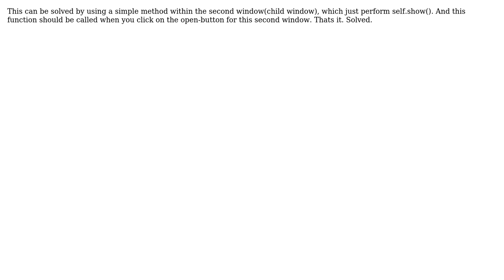PYQT GUI Updating und showing a float signal via Qthread on a QLCD display in a second window...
PYQT GUI Updating und showing a float signal via Qthread on a QLCD display in a second window doesnt work

With thanks & praise to God, and with thanks to the many people who have made this project possible! You are responsible for your own actions.